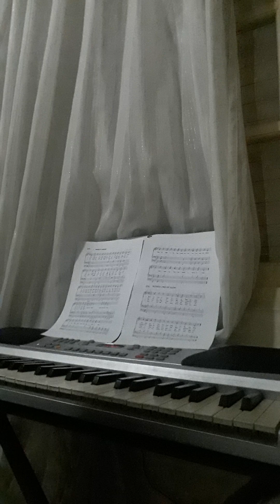CCB CCUS 275 I march ahead